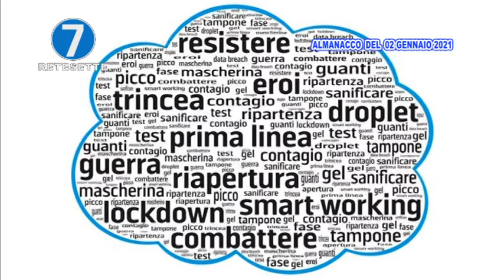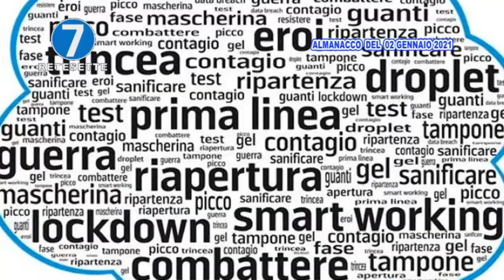RETE 7 ALMANACCO DEL 2 GENNAIO 2021